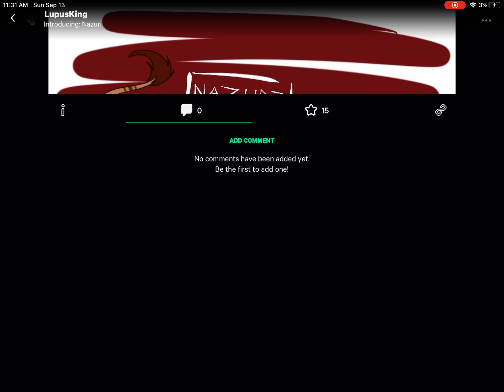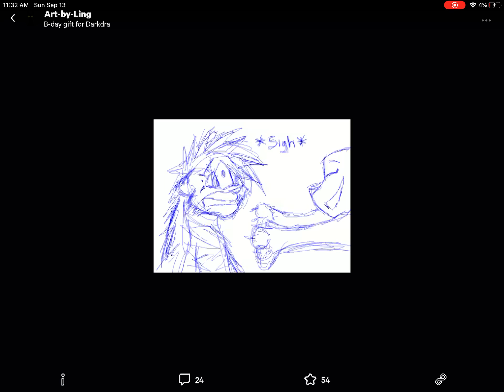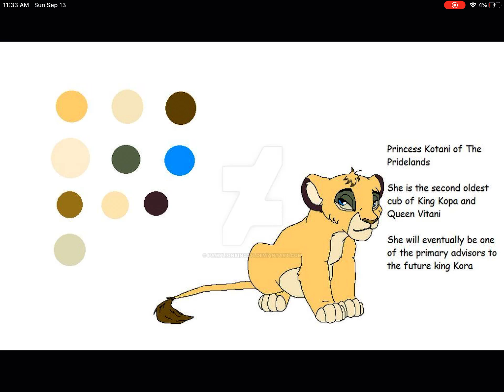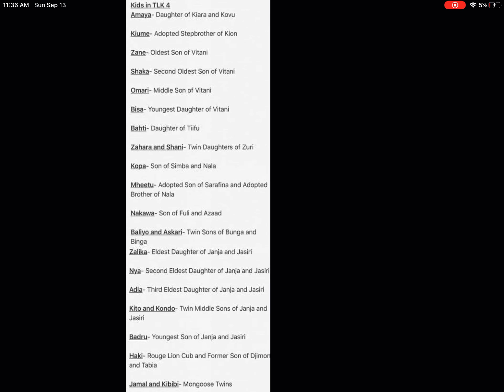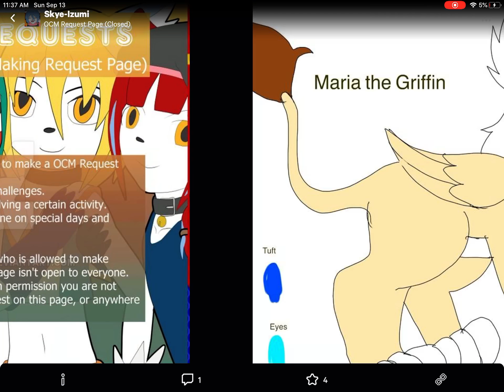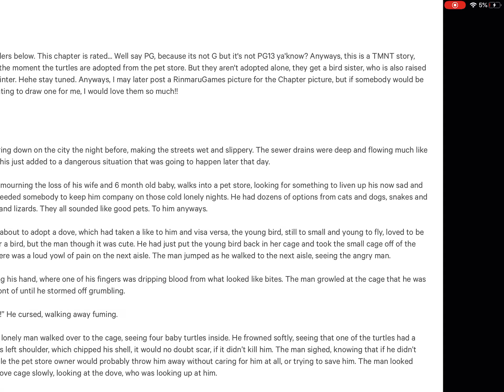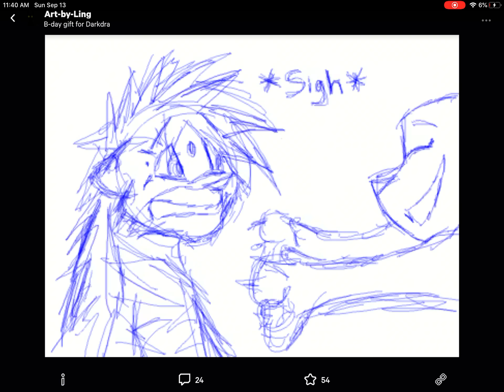Watching Debian art’s! :3